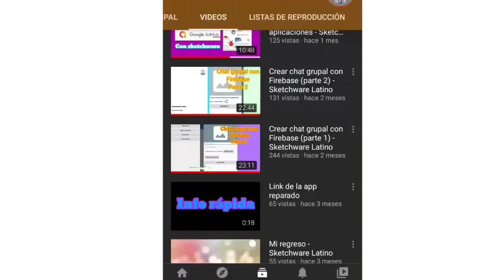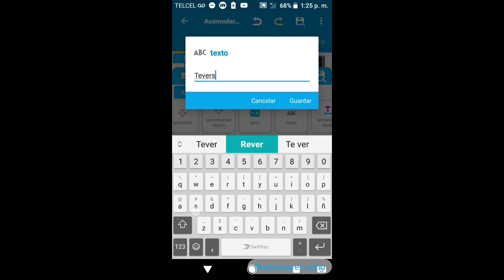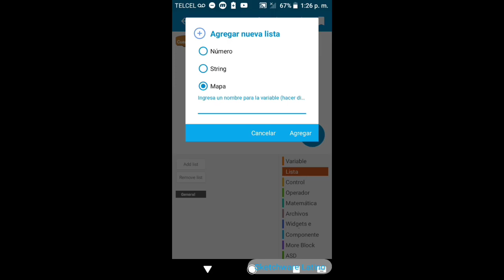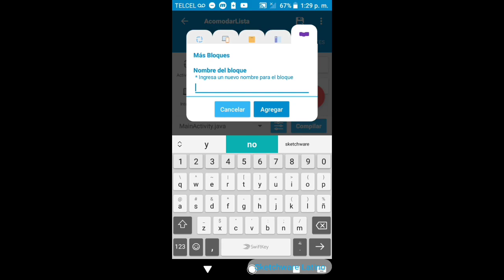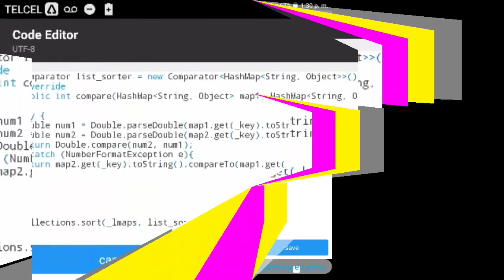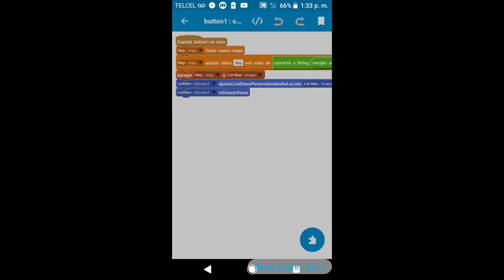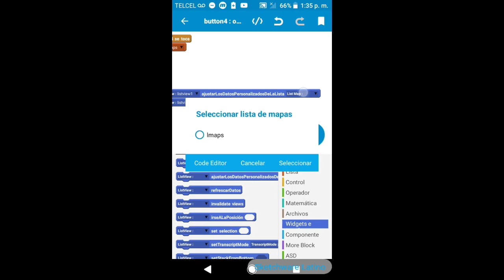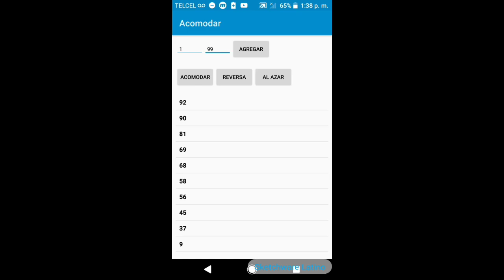Como acomodar una List Map - Sketchware Latino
En el tutorial de hoy les enseño a como acomodar una List Map, en base a cierta clave, ya sean valores numéricos o textuales, usando una clase llamada Comparator, muy útil por si quieren hacer tablas de clasificación o filtros de búsqueda (por fecha, por nombre, etc).

Bueno, así es como concluye este vídeo, espero les haya gustado, y si fue así, denle like al vídeo, comenten, suscribanse, activen la campanita de notificaciones, ya saben que me ayuda mucho, así no se pierden ningún tutorial sobre como progresar en sketchware. Nos vemos en el siguiente vídeo

¿No tienes mi app? Descargarla para obtener códigos extra de algunos de mis videos.

Título del blog: Acomodar listview con un Comparator